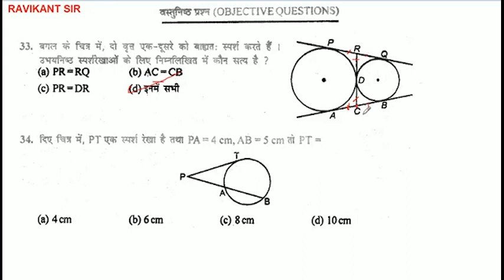बगल के चित्र में, दो वृत्त एक-दूसरे को बाह्यतः स्पर्श करते हैं। उभयनिष्ठ स्पर्शरेखाओं के लिए निम्नलि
बगल के चित्र में, दो वृत्त एक-दूसरे को बाह्यतः स्पर्श करते हैं। उभयनिष्ठ स्पर्शरेखाओं के लिए निम्नलिखित में कौन सत्य है ?